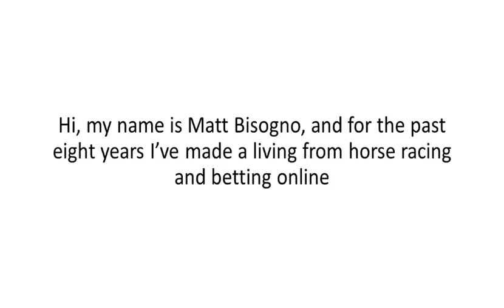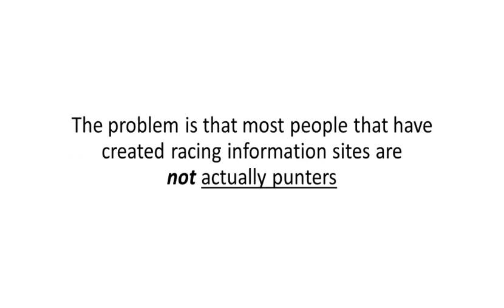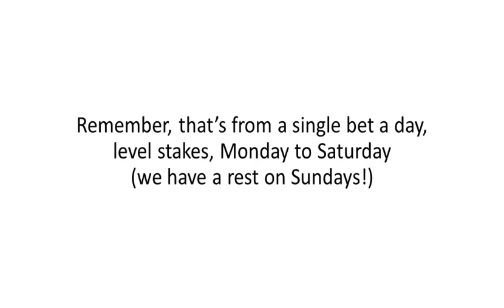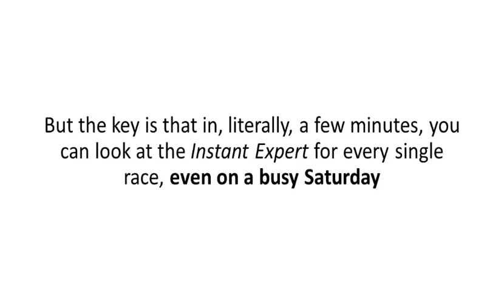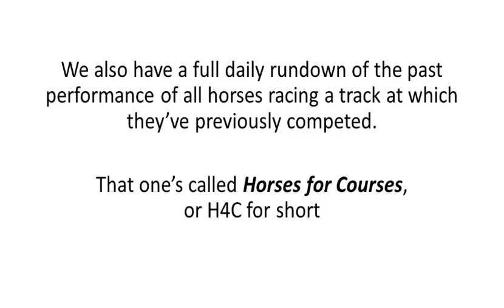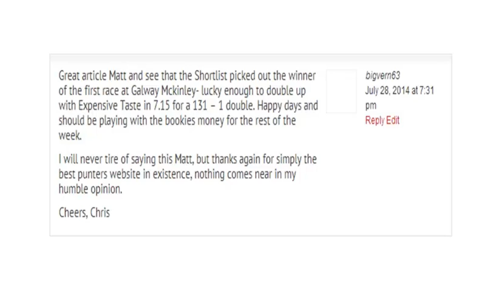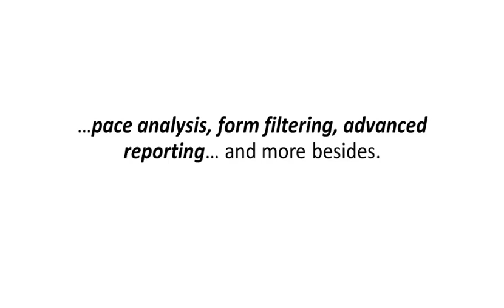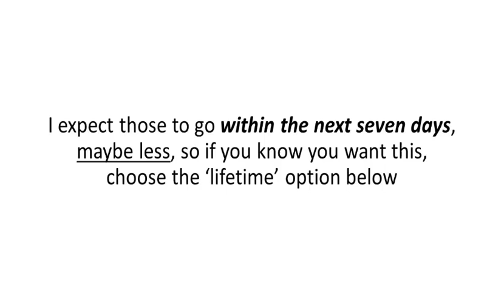Best Horse Racing Form Tools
Features include:
'Instant Expert' form visualization
Unique pace analyses for UK racing
Full Form Filters to cut through the chaff
Trainer and Jockey Form Reports
'Then What?' form line strength indicator
Trainer/Jockey/Horse Tracker
Prize Tipping League...
...and much more besides.